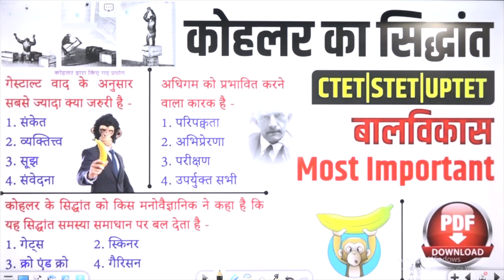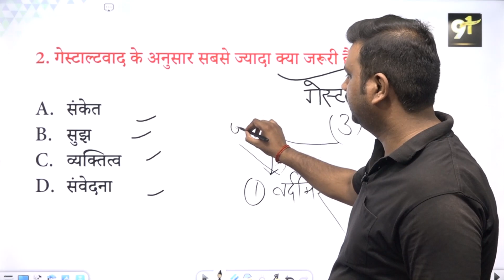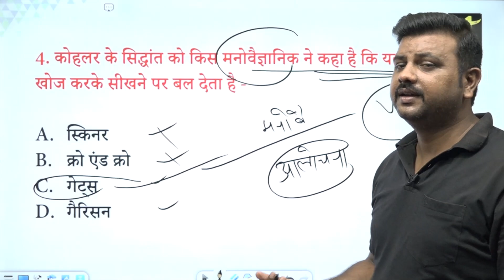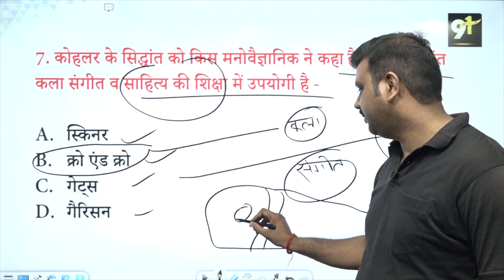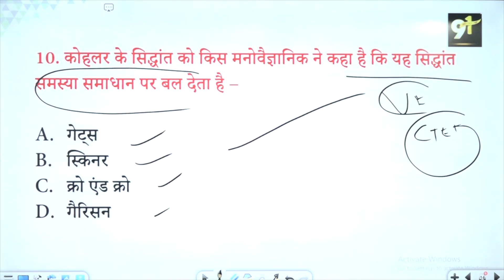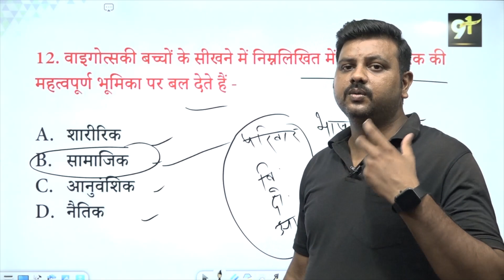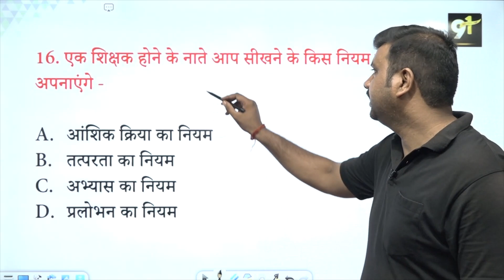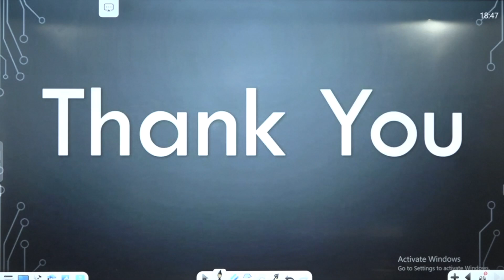UPTET | STET| CTET | Kohler's principle Quiz | कोहलर का सूझ एवम अंतर्दृष्टि का सिद्धान्त | Study91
UPTET | STET| CTET | Kohler's principle Quiz | कोहलर का सूझ एवम अंतर्दृष्टि का सिद्धान्त | Study91, Study91 cdp, child psychology courses, kohlar ka siddhant, Kohler's principle, baal manovigyan , kohalar ka prayog, theory of gestalt,

📛 हिंदी की पूरी Play List यहाँ से पढ़े: 💯